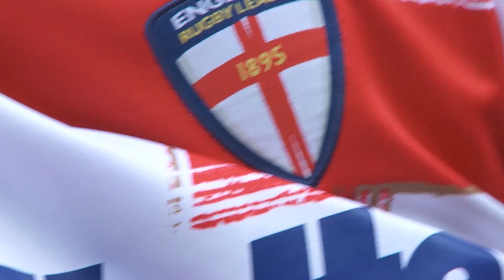World Cup TV: Italy stun England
Italy landed a surprise win against England in shocking conditions at the AJ Bell stadium in Salford as both teams warmed up for the RLWC2013.